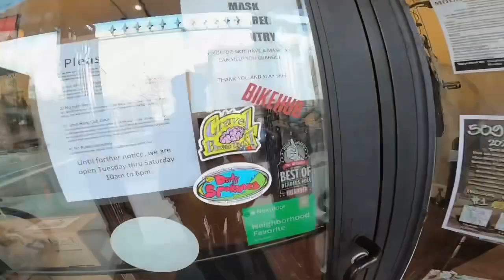New Bike Day: Chamois Hagar by Evil Bikes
Join me for an inaugural spin on Hagar the Horrible and other mishaps while I fathom the depths of just how stoked a rider can be on a new bike. So far I just had the guys at Mojo slap the parts from the Bluegoose Looney (my old OPEN UP) on, and maybe in a month or so I’ll spring for a Sram Force build. There’s not a single scrap of useful information in this video for someone considering buying a Chamois Hagar, aside from riding it in its intended habitat. I was a little too excited to be I formative.

Song: I went home to visit one time when my little brother was 11 years old, he happened to be playing guitar for tips at the church rummage sale that weekend, so I went along. And what song do you think he was playing? Highway to Hell by AC/DC! Many years have passed, Izaac just finished recording an album with the guy who recorded a bunch of Jack White’s albums… Anyway, that episode in a young musician’s life can only be told in song! The other thing is based upon a jam I heard in a Path Less Pedaled video, poorly rendered of course.